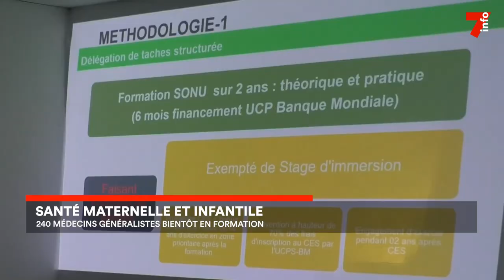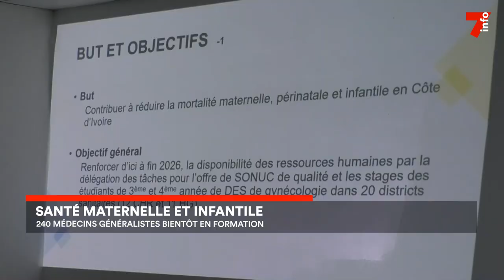Le 7 minutes du 7 juin 2023 (édition du 12h)